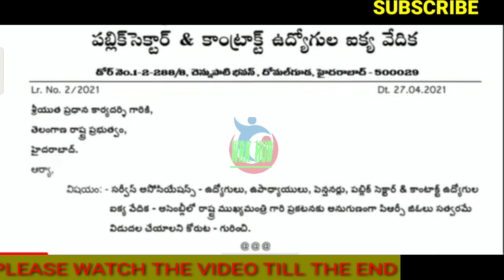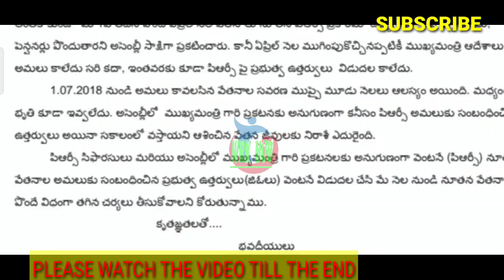EMPLOYEES UNIONS LETTER TO C.M ABOUT PRC G.O.S/పీఆర్సి జీఓలను విడుదల చేయాలి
11TH PRC
11th prc fitment and basic pay details
11th prc telangana latest news
11th prc andhra pradesh
11th prc telangana
prc andhra pradesh latest news
11th prc ap latest news 2019
11th prc telangana latest news today
11th prc telangana
11th prc fitment table
11th prc fitment and basic pay details
11th prc latest news
11th prc in andhra pradesh 2019
11th prc telangana latest news 2019
ana latest news 2019
11th prc ap
11th prc fitment and basic pay details pdf